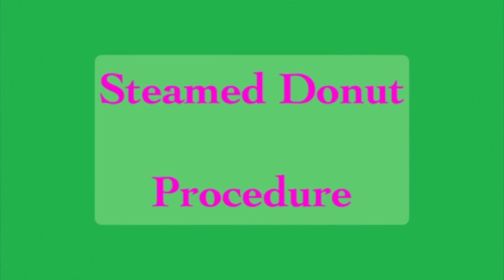Steam Donut with Chocolate Glaze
No Oven, No Fried Donuts with Chocolate  Glaze

Ingredients:

2 eggs
2 1/2 cup evaporated milk
4 tbsp unsalted butter
1 1/2 cup white sugar
1 tsp salt
4 cups all purpose flour
4 tsp baking powder

Chocolate glaze:

150g white chocolate
75g all purpose cream
3 tsp cornstarch

Musician: @iksonmusic